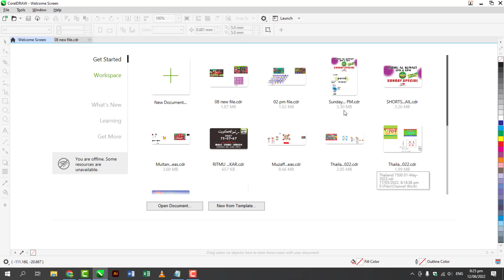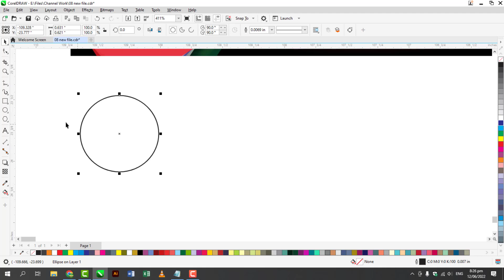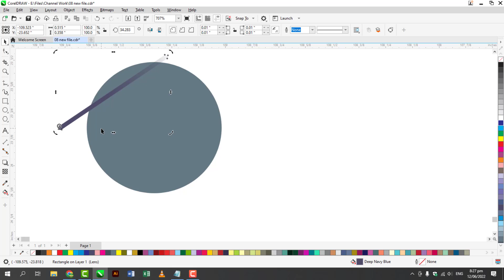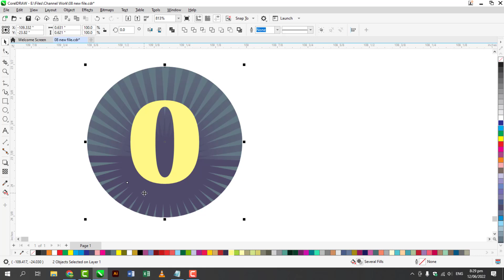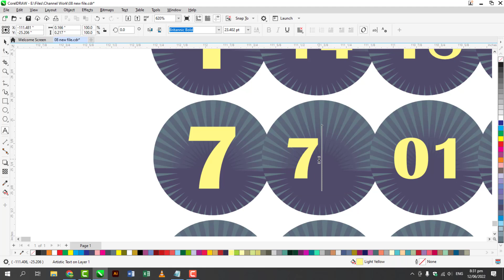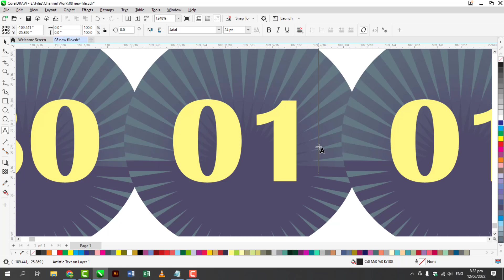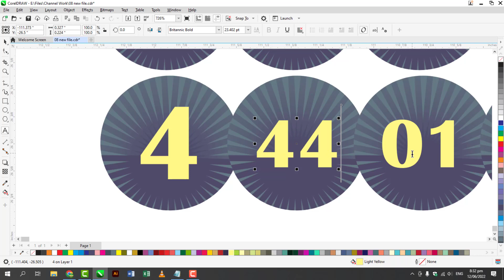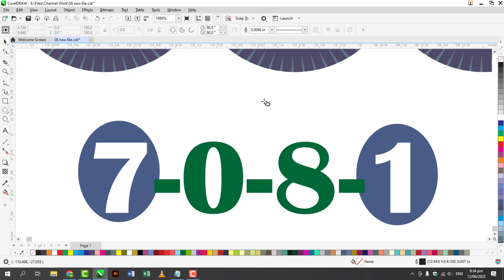Ritmu Al Kuwait GP 73 MONDAY 13 JUNE 22 8PM Ritmu Al Kuwait Guess Paper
WOW PERFECT FIGURES
FIRST - 625
SECOND - 50
Which I give you in Sunday Special Perfect Figures, Video you can Check on YouTube Today I am so happy, and tell me who win today
Our Sunday Special Guess Ideas Is Perfect in 8PM and also 2Pm